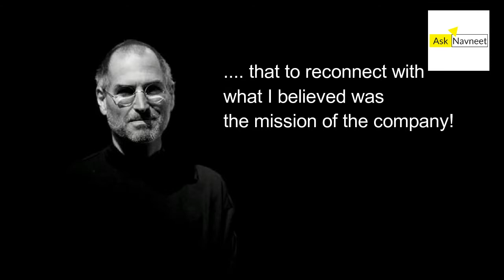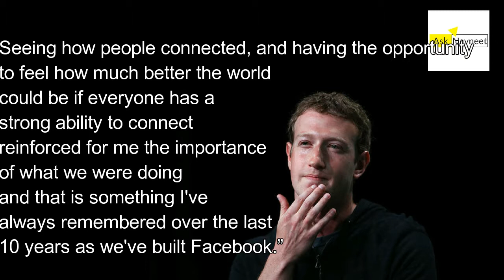Inspiring True Story - When Mark Zukerberg asked Steve Jobs for advice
When Mark Zuckerberg asked Steve Jobs for advice-

Mark Zuckerberg tells the story of when he asked Steve Jobs for advice:
"Early on in our history when things weren't really going well. We had hit a tough patch and a lot of people wanted to buy Facebook.” “I went and I met with Steve Jobs, and he said that to reconnect with what I believed was the mission of the company, I should go visit this temple in India that he had gone to early in the evolution of Apple, when he was thinking about what he wanted his vision of the future to be.”
"So I went and I travelled for almost a month.” Mark travelled to Kainchi Dham Ashram, in Nanital, Uttarakhand. The same place Steve had visited, and where he got clarity on his life purpose.
For a month, Mark meditated in the temple and travelled through India. “Seeing how people connected, and having the opportunity to feel how much better the world could be if everyone has a strong ability to connect reinforced for me the importance of what we were doing and that is something I've always remembered over the last 10 years as we've built Facebook.”
Mark returned from the trip, rejected all the offers for the company and committed to push on with his mission to “connect the world”. That one piece of advice from Steve Jobs, that one decision to take action on it by Mark Zuckerberg - and leave his company and country for a month to follow it - has proven to be worth over $35 Billion as Facebook has grown to connect over one billion people today.